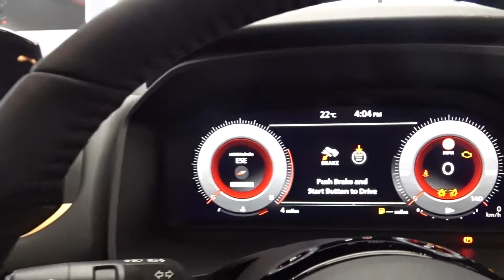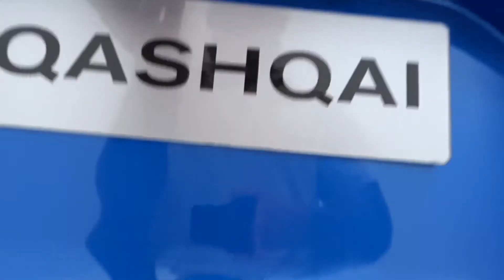All-New Nissan Qashqai Premiere Edition - FJ Chalke, Yeovil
To find out more about the All-New Nissan Qashqai Premiere Edition enquire on the FJ Chalke & Vale Motors website today